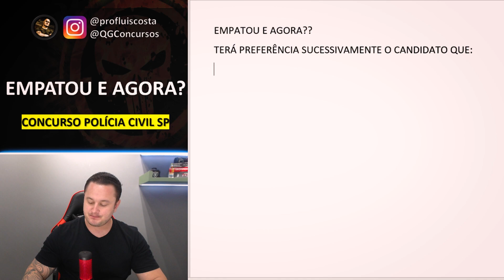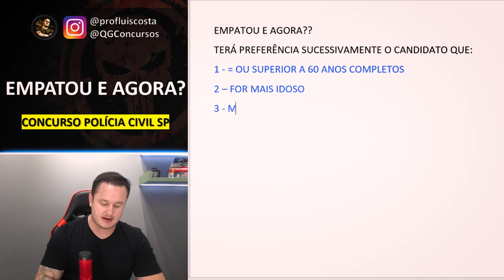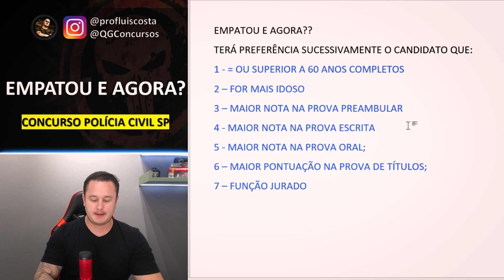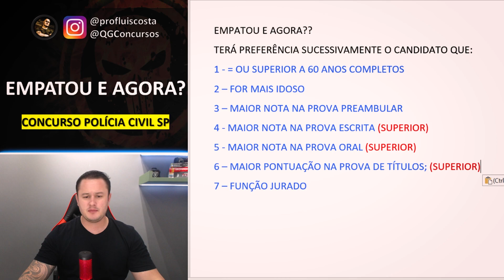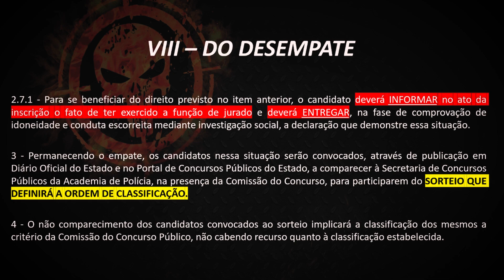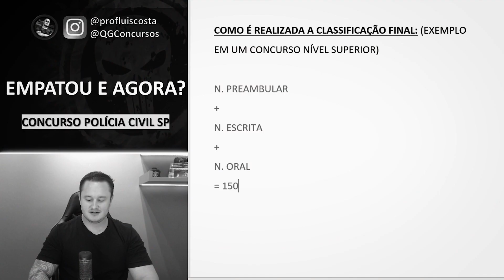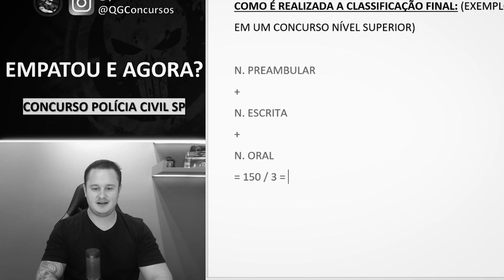Critérios para DESEMPATE nos Concursos da Polícia Civil em 2021